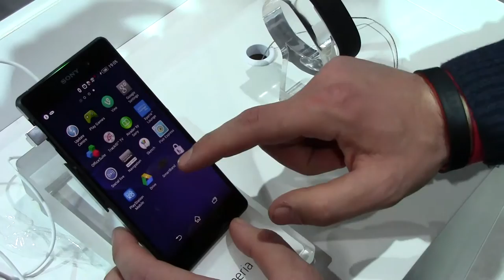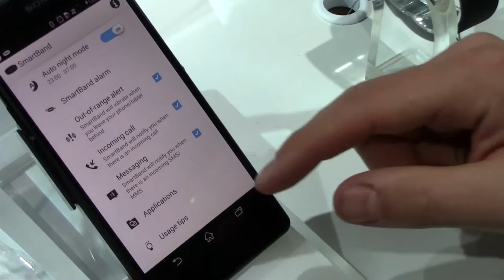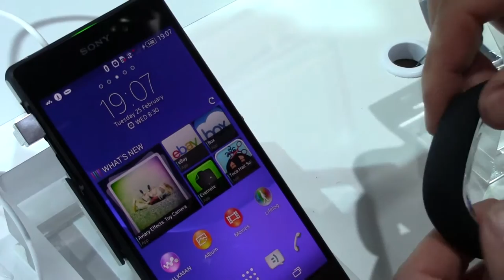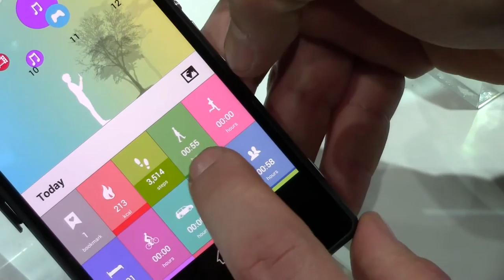Sony Smart Band